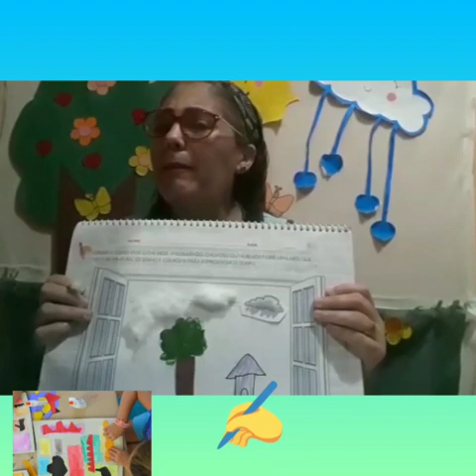Nível III (Tempo ensolarado,chuvoso ou nublado)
Professora Célia